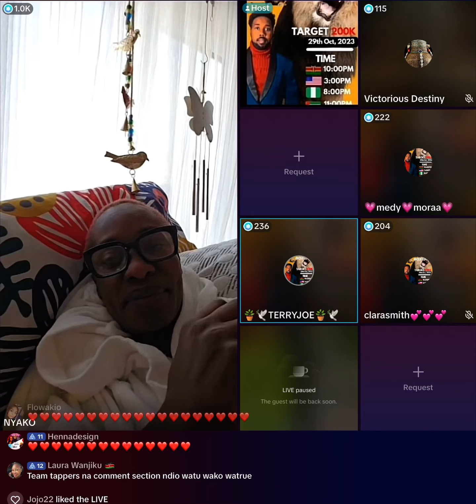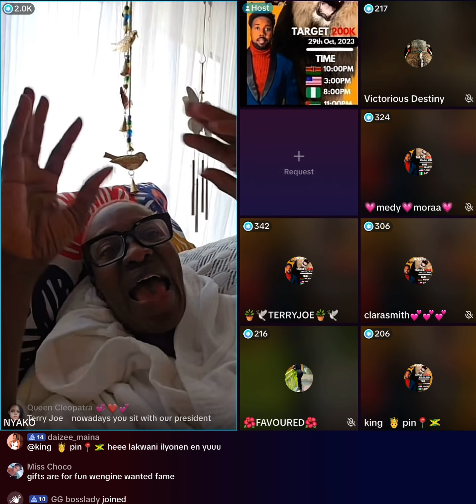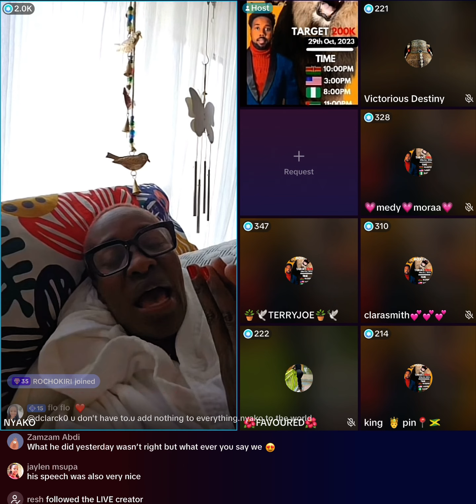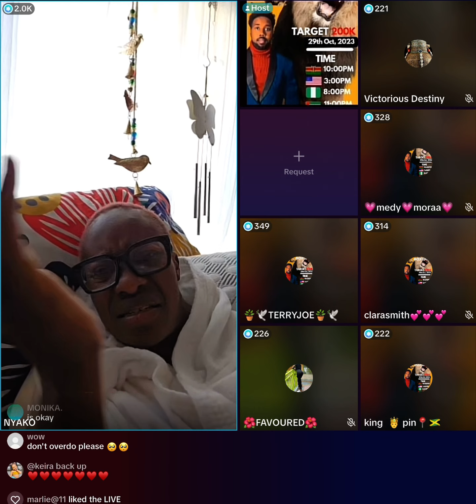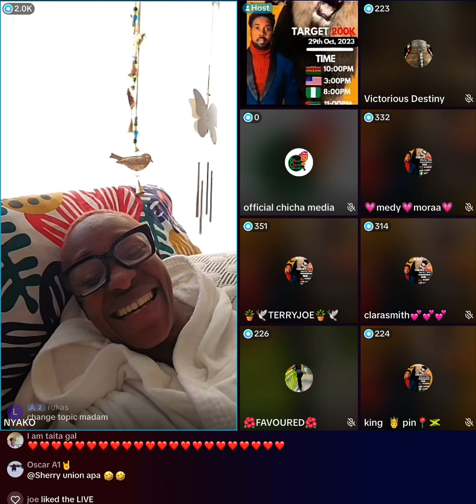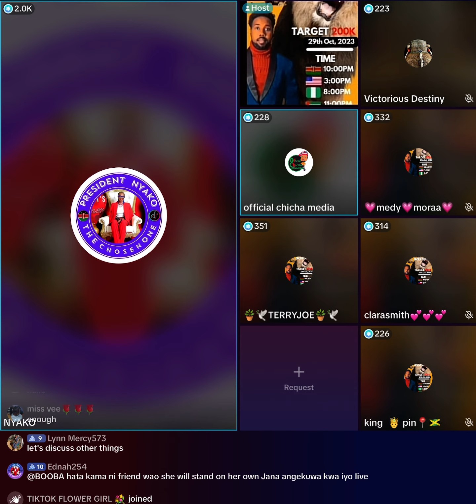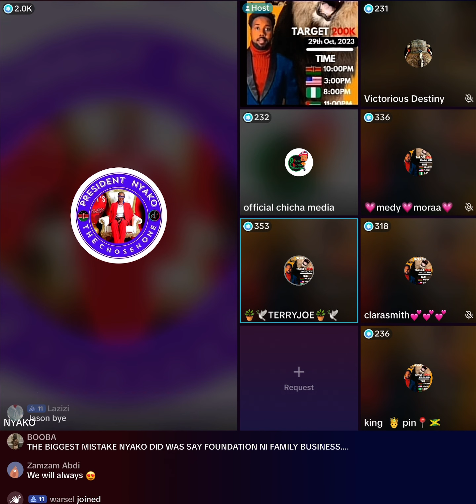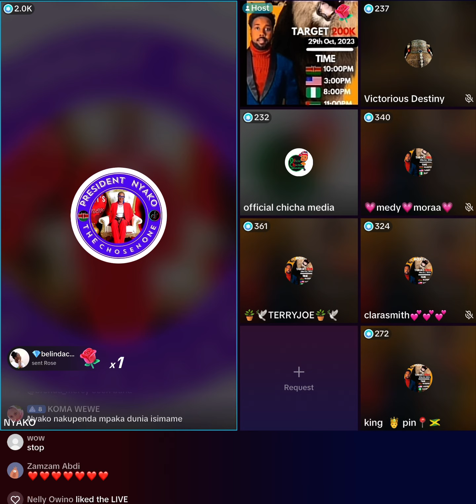Nyako on Jason’s Platform